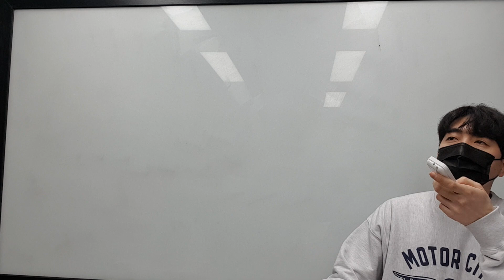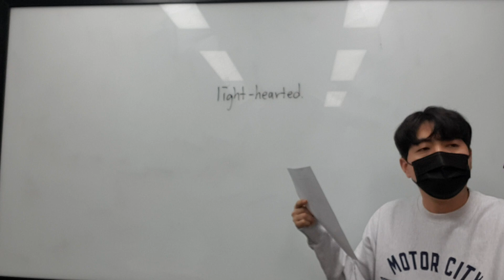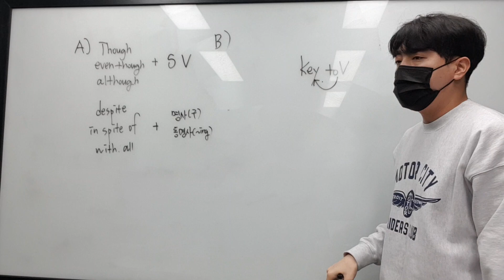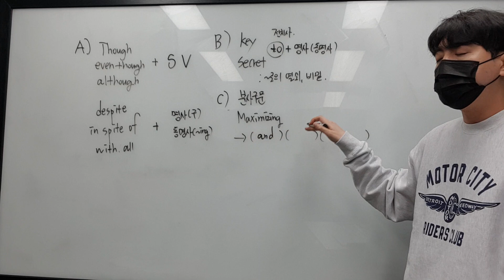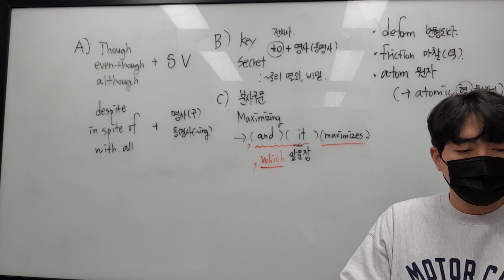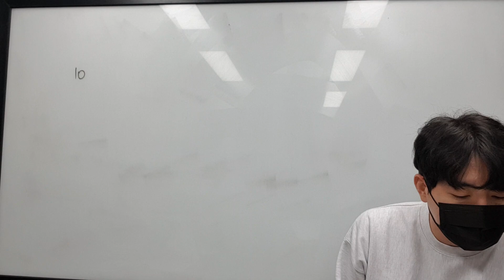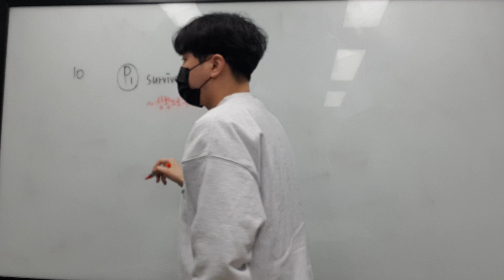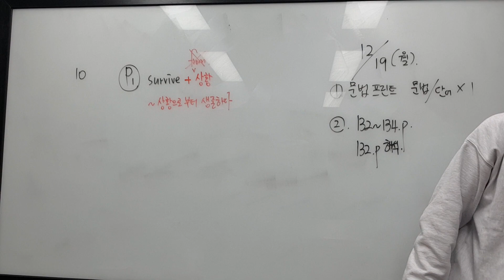12월 19일 월 중3 문법 도희킴